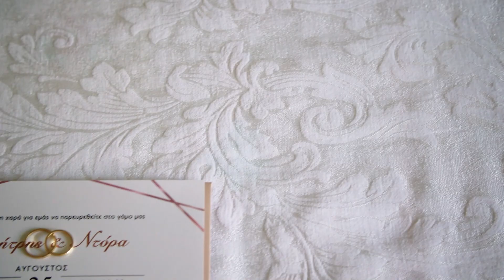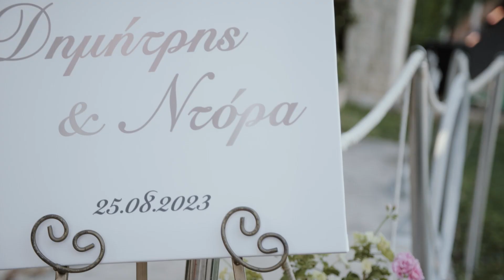Oh Yes I Do 💍